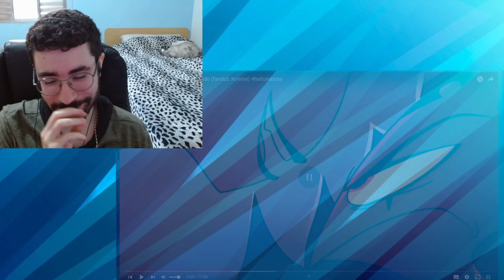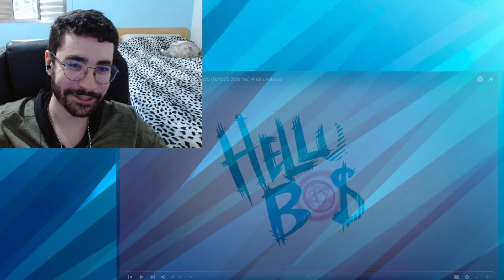BLITZO VS VEROSIKA - Helluva Boss Episódio 3 (Fandub Xtreme) React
Nesse novo video vamos reagir a Helluva Boss Episódio 3 (Fandub Xtreme) React

Baastiel
Ângela Carvalho
Trixie
Cristiano Gonçalves
Sini Bispo
cavaleiro de ruby
Vitao Oliveira
Daniel Marques
Luhis
Rafa Vander
Marilia Cruz
Medusa
VinnyBoris
AlfayinGames
Rapha
RdMatsS
Anima o mundo
Matheus De Souza
Willyan Cruz
Jose Marcos
lolbitTM
Igor Sena
jose carlos
gustavo araujo
Sunny
꧁𝙻𝚞𝚒𝑧𝚊꧂
Erick Conceição
what the heck?
Felipe Rafael
Iris - Arco
Miguel Vieira
rine
Davi Santos
João Felipe
CorinthiansMilgrau Edits
Manoel Vicente
Pedro cruz
Miranda Keven
Maicon SiqueiraBica
Guilherme Augusto de Oliveira
Robert Candido
Murilo Rocha
Yuri Inacio
Nilyen
corujazul
João Vitor
Kaue
Mono Arts
Marco
Mendigo Cósmico
Matheus f
Vkasa
Oriela Rezende
GMariapopota